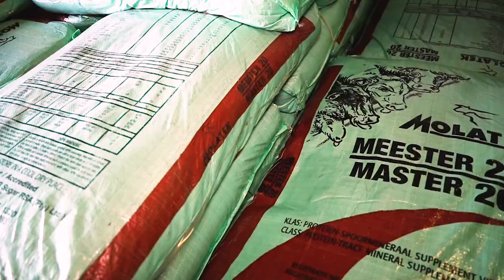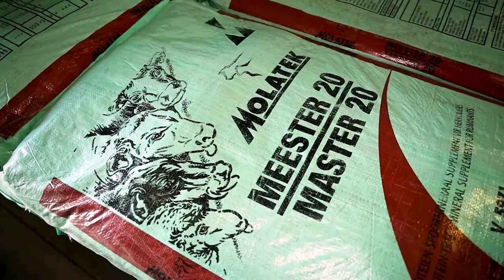MOLATEK | How to Improve Your Profit with the Correct Nutritional Management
Johan Mouton,  Molatek's Technical Manager for the Research and Development for Ruminants, discusses the importance of using the correct nutritional management practices in cattle farming for the greatest economic results.